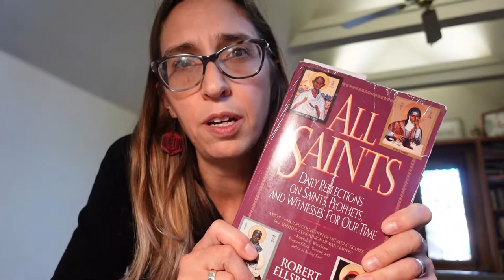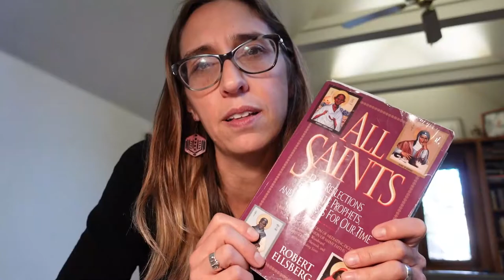1.8 Wrapping Up Season 1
Shelly's special guest doesn't have a lot to say - but she is quite convincing at wanting you to attend our Franciscan Peacemakers 25th Anniversary fundraiser - a pet blessing at Mt. Mary livestreamed on Facebook Live on October 4 from 1 pm - 2:30 pm.

Please let us know how we are doing - info at franciscanpeacemakers dot com is the email to use!

Peace and all good!